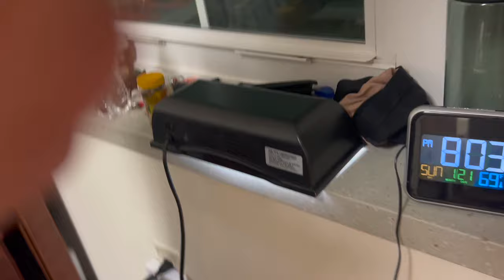I BOUGHT A PYTHON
follow me on everything @bandznoah